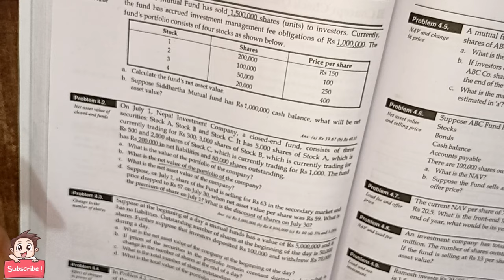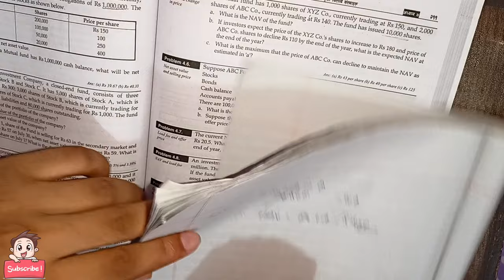Non depository Financial Institutions || BBS 3rd year | Chapter 04 | Part 02, for 10 Marks Numerical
✓Non depository Financial Institutions BBS 3rd year chapter 04

 ✓ Financial Instruments and Interest rate ,BBS 3rd year Finance Chapter 02 Numerical problem for 15 Marks,Videos are:

Part 01

Part 02

Part 03

Part 04

✔Depository Financial Institutions for 10 Marks, Chapter 03,

BBS 3rd year-Very important question for final exam

✓ Primary Market Operations for 15 Marks Chapter 06, BBS 3rd year.

NOTE: All Content is copyright to Nepal Educational Academy NEA. Use or commercial display or editing of the content without  proper authorization is not allowed.

For any querry please comment us and go to our telegram channel Nepal educational academy For pdf files, thank you 🙏🙏❤️❤️